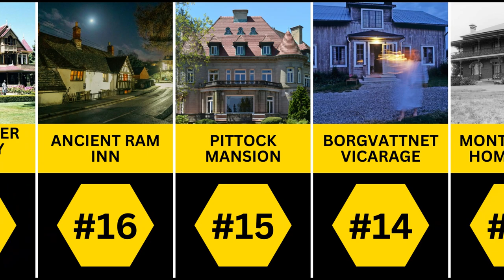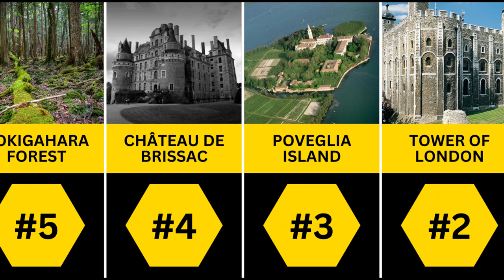Most Haunted Places in the World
Join us on a spine-tingling journey through the MOST HAUNTED PLACES IN THE WORLD!  This video explores chilling locations steeped in dark history and rumored paranormal activity.